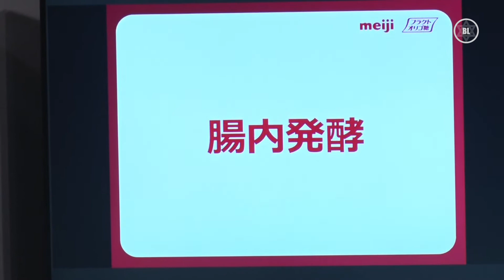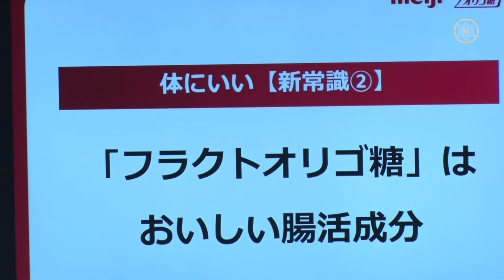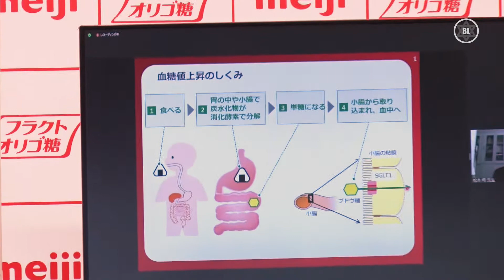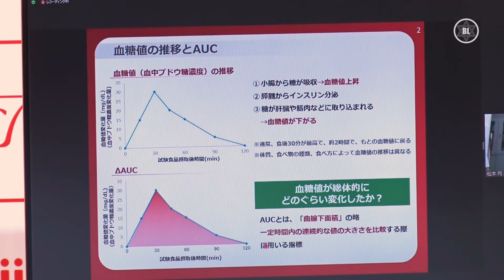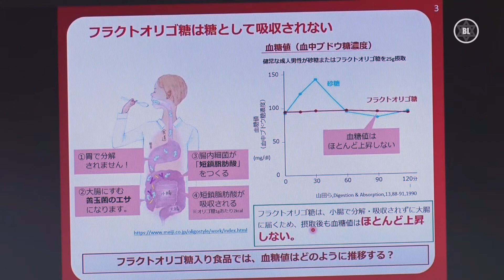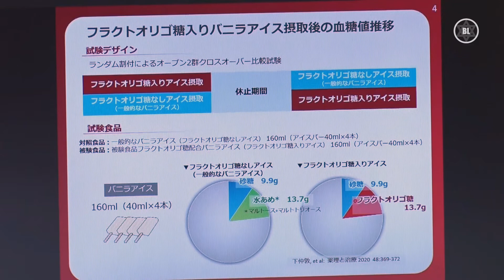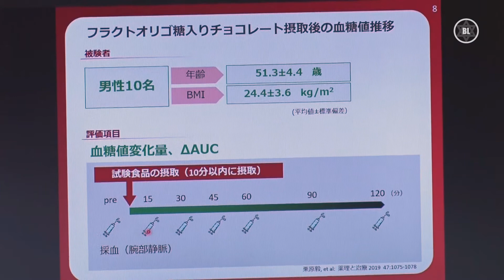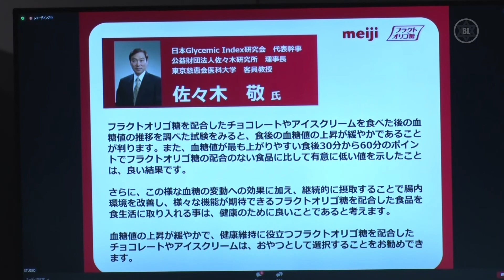腸活『フラクトオリゴ糖』の優位性（vs砂糖）｜新潟薬科大・松本均 教授／明治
§　令和三年三月十六日にオンラインにて株式会社明治（代取：松田克也）は、『フラクトオリゴ糖　啓発セミナ』を開催した。

「新潟薬科大」松本均と「京大」木村亮の両教授がＦオリゴ糖の科学的知見を説いた。Ｆオリゴ糖は血糖値の上昇が砂糖より小さくなり、肥満を抑え、腸内環境（フローラ）の改善に繋がる。

同社はＦオリゴ糖を四十年以上も研究している。

©　㈱明治（編集：bizlinTV）